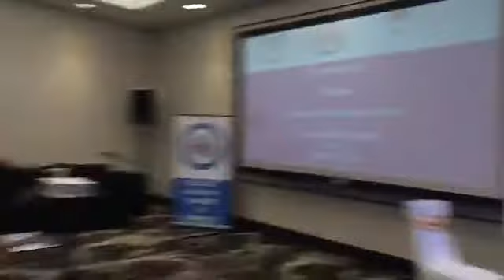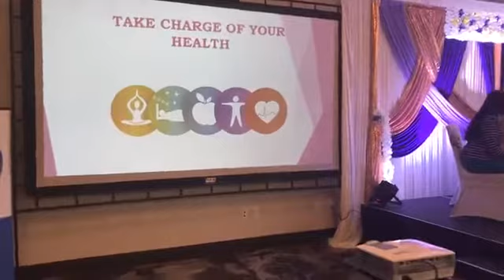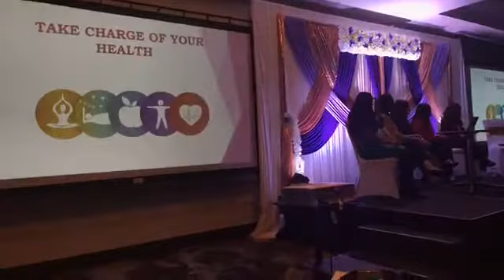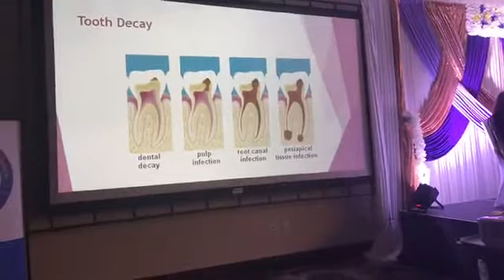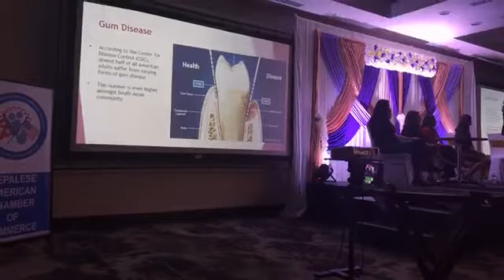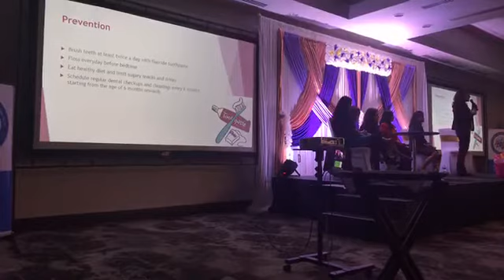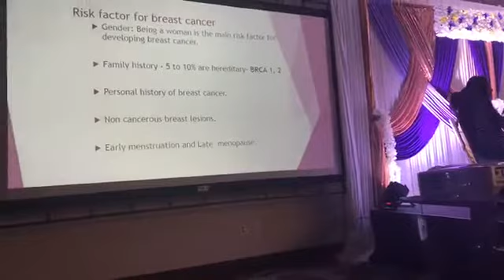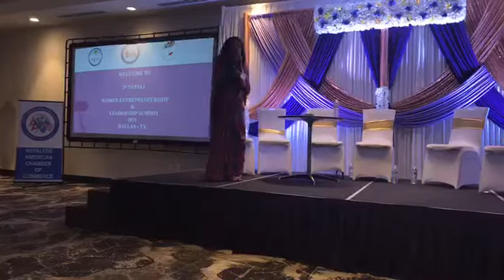1st Nepali Women Entrepreneurship and Leadership Summit,2019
1st Nepali Women Entrepreneurship and Leadership Summit,2019
Dallas,Texas-part-1